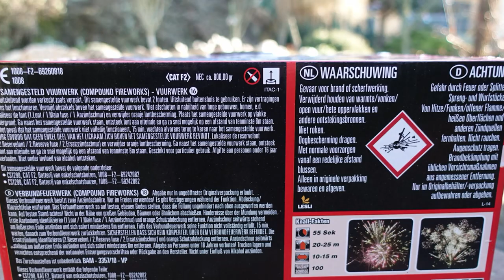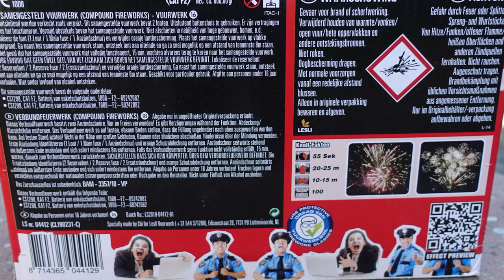Lesli Wütende Beamte | 100 Schuss | Die BEAMTEN-BATTERIE | Mega Batterie | 1kg NEM [Full HD]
Heute im Test: Lesli Wütende Beamte

* Kamera, Camcorder, Videoequipment:

*2x "3-Flammen-Zigarrenbrenner"

* 2x BESTER Brenner (Sturmfeuerzeug)

Mein externer Speicher (Festplatte):

Mein Camcorder:

Mein (Stereo)-Mikrofon:

Meine Action-Kamera

Mein Mikrofon (Videovertonung):

Meine (Foto)-Kamera:

KEEP WATCHING.